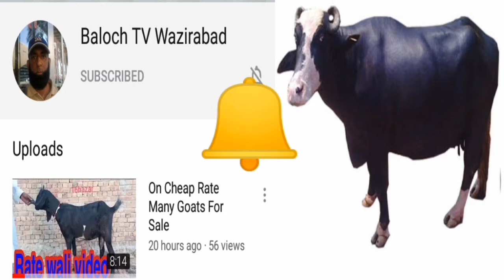Cattle Farming in Pakistan| Muneer Cattle Farm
ھمارے پاس ہر طرح کے بکرے اور بکریاں بلکل سستے ریٹ پر روزانہ موجود ہوتے ہیں
ھم *وزیر آباد سٹی سے ہیں،ضلع *گوجرانوالہ * ہے۔
ہمارے پاس پیؤر لایل پوری امرتسری بیتل ساہیوال اور پیؤر  مکھی چینا  بہاولنگر ، پیؤر ناگری بیتل، بریڑرز، وافر مقدار میں دستیاب ہیں۔
ھم یہاں سے پورے پاکستان کے ہر شہر میں جانور بھیجا کرتے ہیں۔
سستے ریٹ پر بکرے اور بکریاں ھم پورے پاکستان کے ہر شہر میں ڈلیور کرتے ہیں
ھم جانور کو موسم سے اور دیگر راستے کی مشکلات سے بلکل محفوظ کرکے بھیجتے ہیں سردیوں میں موٹے کپڑے پہنا کر اور گرمیوں میں ہوا دار جگہ پر بھجیتے ہیں۔
آپ اپنے گھر بیٹھے بکرے یا بکریاں ھم سے بےفکر ہو کر منگوا سکتے ہیں
      Tallat Masood Baloch
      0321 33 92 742